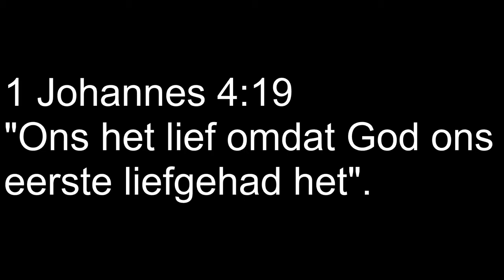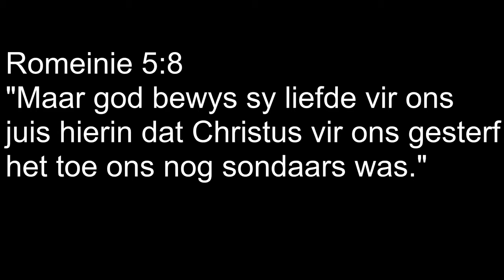Kruiskids: God is lief vir ons - Goeievrydag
God is lief vir ons - Goeievrydag